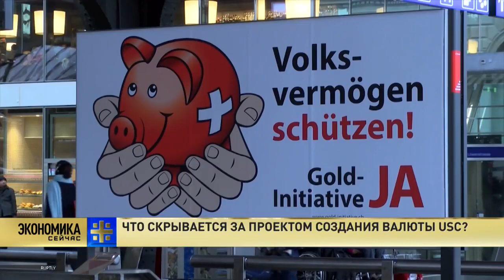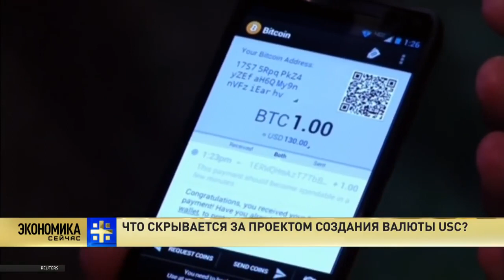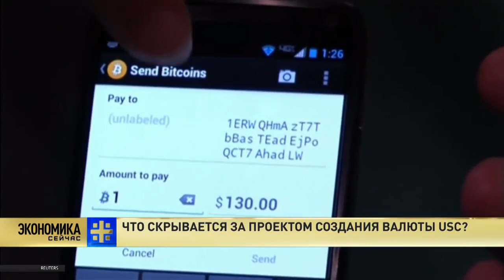Пронько и Катасонов ЦБ правит страной имея всю власть,Что скрывают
Исходник:
Набиуллина с Силуновым заслужили похвалу МВФ за… разрушение экономики России (гость – В.Катасонов)

Опубликовано: 29 нояб. 2017 г.

5. Эксклюзив: ЦБ больше, чем Газпром и Роснефть вместе взятые?

Центральный банк - это не просто институт, который регулирует финансовый и страховой рынки, а также рынок негосударственного пенсионного обеспечения. Это еще и бизнес-структура, ставящая перед собой главную цель – получение прибыли. Использование Центробанка в качестве инструмента обогащения ростовщиков всегда носило скрытый характер.

6. Что скрывается за проектом создания валюты USC?

Затаив дыхание, люди, далекие от тонкостей финансового рынка, наблюдают за ростом т. н. криптовалют, одна из которых пробила вверх отметку в 10 тысяч долларов, и подсчитывают свои «потери». Дескать, если бы раньше вложился в эту пирамиду, то сейчас «катался бы, как сыр в масле». Профессиональные игроки и их кураторы посмеиваются над этой алчностью дилетантов и приумножают свои состояния. Более того, разрабатываются и новые проекты т. н. «цифровых денег».

Буду очень благодарен пожертвованиям на хлеб и свет с инетом!
Остальное всё своё- земля и лес меня кормят и согревают.
Кошелёк Илона Маска
Карта СпёрБанка
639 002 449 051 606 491
Кошельки вэбмани
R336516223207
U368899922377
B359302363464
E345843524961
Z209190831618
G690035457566